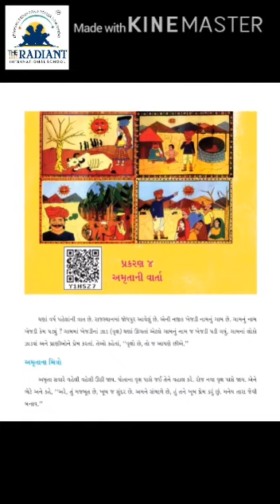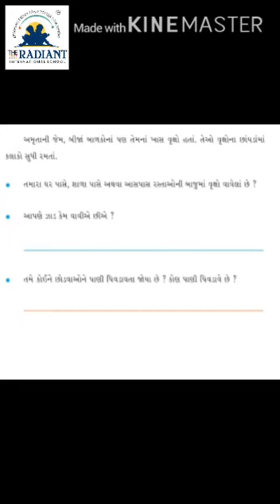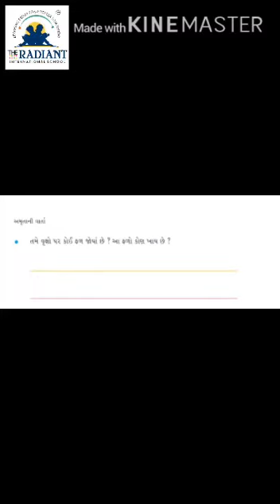GUJ MED STD 4 EVS CH 4 AMRUTA NI VARTA PART 1